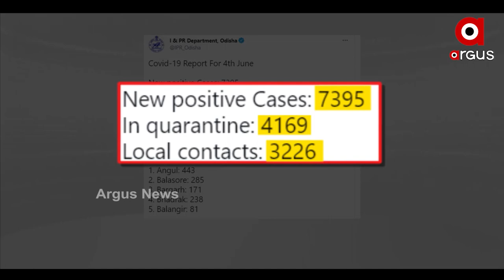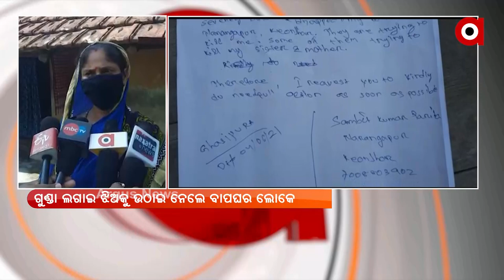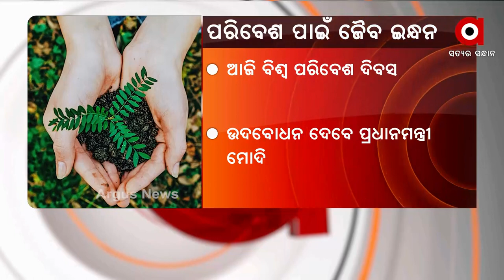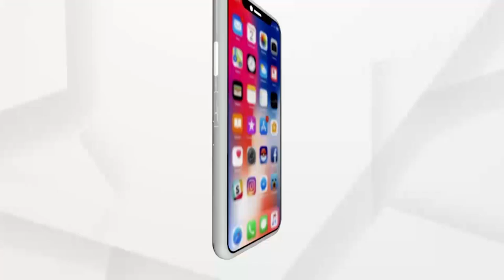Argus Update News 10am | 05 June 2021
-- ରାଜ୍ୟରେ ଆଉ ୭ ହଜାର ୩୯୫ ନୂଆ ପଜିଟିଭ୍
-- ଏମ୍‌କେସିଜି କୋଭିଡ୍ ହସ୍ପିଟାଲରେ କେମିତି ଚାଲିଛି ଆକ୍ରାନ୍ତଙ୍କ ଚିକିତ୍ସା
-- ପରଲୋକରେ `ଶଲାବୁଢା'
-- ଆଜି ବିଶ୍ଵ ପରିବେଶ ଦିବସ
-- କେବେ ଆସିବ ରାଜ୍ୟର କୋଭିଡ୍ ମୃତ୍ୟୁ ଅଡିଟ୍ ରିପୋର୍ଟ
-- ଆସୁଛି ମୌସୁମୀ, ଚିନ୍ତାରେ ଚାଷୀ